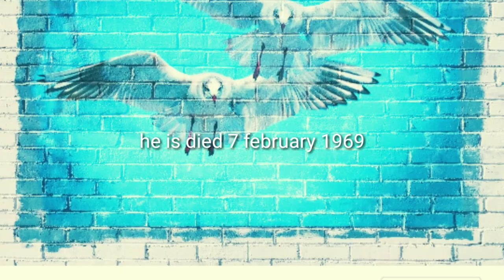Frank Richards cannonball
ap logo ese hi video ko dekh te raho or
me esi hi video or late rahunga ty love ..